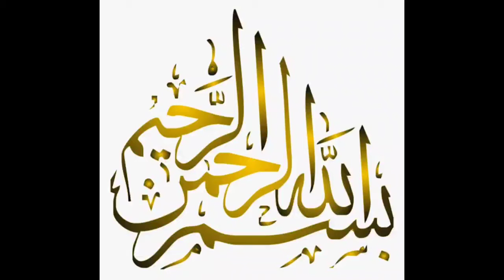Ramzan Special Grilled Chicken Tikka Banane ka Bahut Hi Asaan Tarika How to make grilled chicken ti